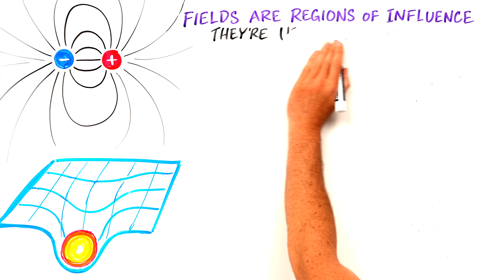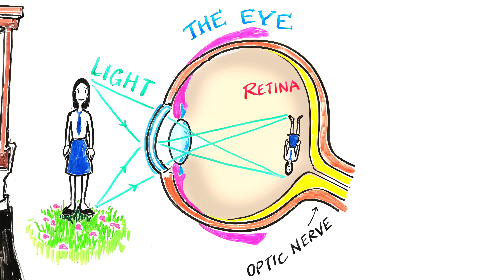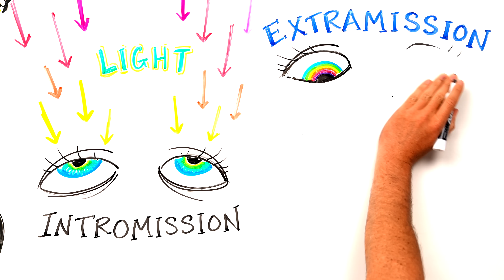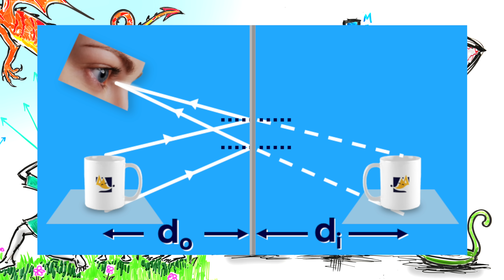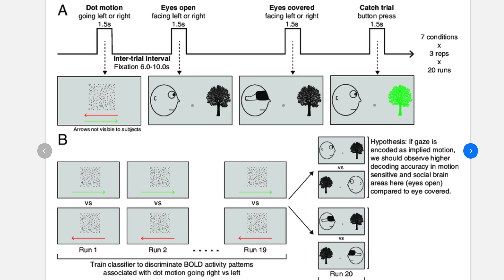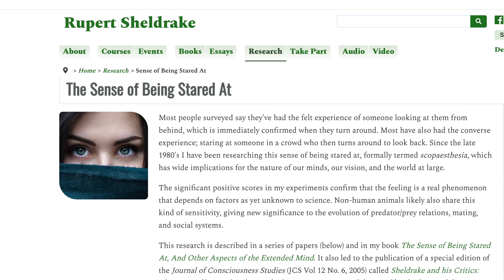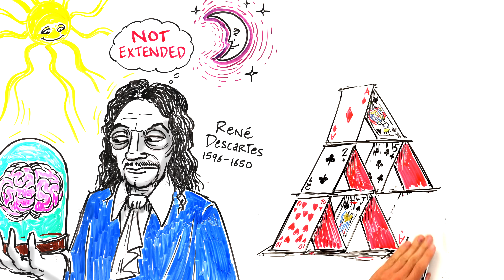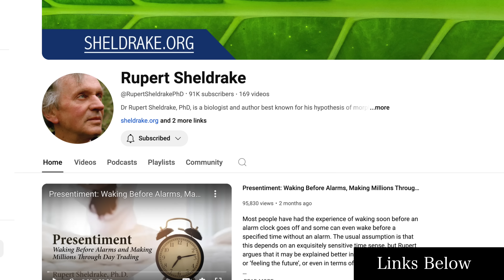Evidence That Your Mind is NOT Just In Your Brain - Rupert Sheldrake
In this episode Rupert Sheldrake, biologist and author, debunks the standard view that the mind is nothing but brain activity and argues that our mind is extended in every act of visual perception.

Rupert has designed an app to enable you to test your sensitivity to being looked at from behind, and to find out if you can improve with practice. The test takes just a few minutes to complete. . If you find you or your partner can indeed improve with practice, scoring repeatedly and fairly reliably above 75%, please let us know by email at

This talk was part of the 2023 Holberg Debate at the University of Bergen with the neuroscientist Anil Seth and the anthropologist Tanya Luhrmann.